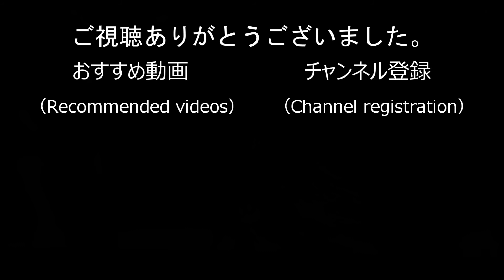スローモーションで見るハトの愛・野鳥観察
公園や広場などでよく見掛けるハト（鳩）の愛情表現をスローモーション撮影したものです。見れば見るほど、人間のキスとほぼ同じです。人間味あふれる愛情表現をご覧下さい。

撮影年月日：2019年５月
使用カメラ：LUMIX DC GH5
使用レンズ：LEICA DG 100-400mm/F4.0-6.3

鳥認識AFのテスト撮影（LUMIX DC G9）：多摩川でユリカモメを撮影してみました

【お世話になっているチャンネル】

野鳥観察・オオカラモズの鳴き声とホバリング / Chinese Grey Shrike / Lanius sphenocercus

野鳥撮影・ 光が丘公園で出会った野鳥/光が丘公園・フィールドノート・2月 /4K

【自己紹介】
長く静止画中心に撮ってきましたが、数年前より積極的に動画撮影、編集に取組んでいます。長くBLOGGERで「光時写楽 デジカメ生活」というカメラ関連のブログをやっています。ネット上の写真関係のハンドル名は、syaraku30 ですので検索していただければ、ブログや撮影した沢山の写真が表示されると思います。何と60代です 。